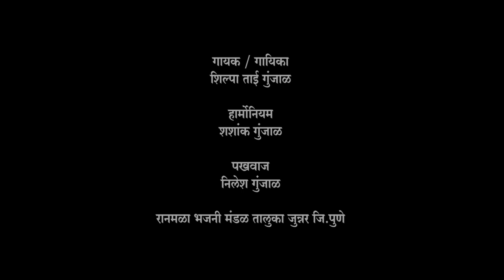वाट माझी बघतोय मुरलीवाला | जबरदस्त गौळण | Yogiraj Bhakti | Yogiraj Film Creations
Artist :
Harmonium: Shashank Gunjal
Pakhwaj : Nilesh Gunjal
Singer  : Shilpa Tai Gunjal